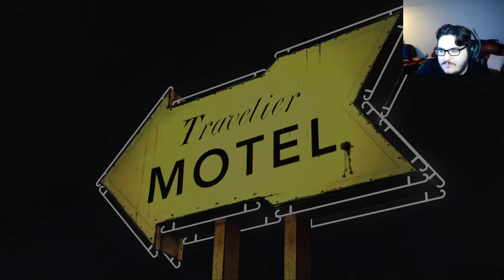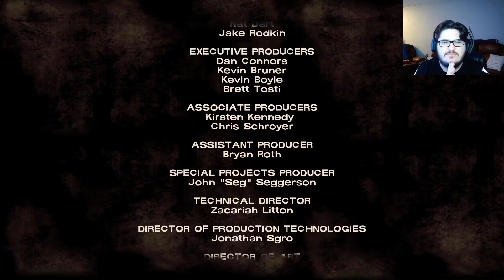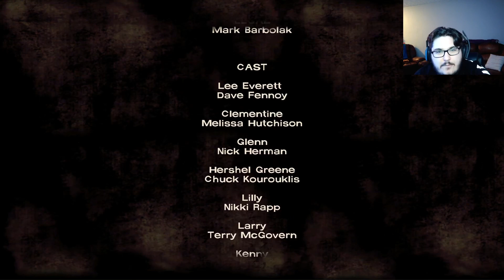Telltale Walking Dead #3: Our First Big Decision!!!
Welcome back to the channel everyone. I am so glad to bring you another great video and I hope you enjoy today’s videos. Also please give me any and all feedback of my videos and my setup. Thank you all so much for watching and I appreciate you.